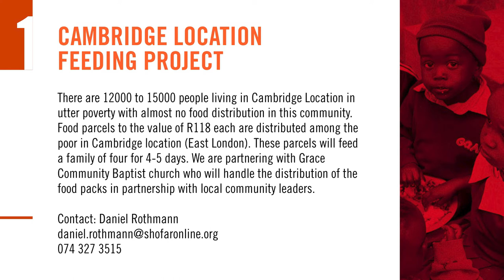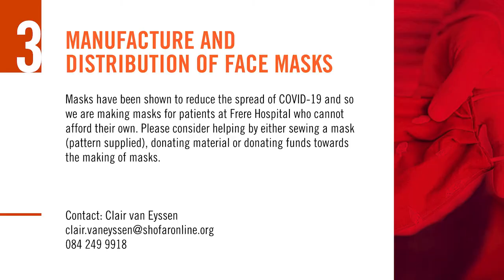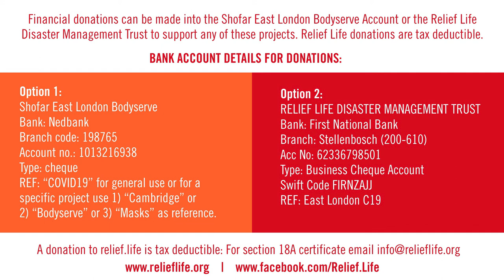Making a Difference from Home! | Shofar East London's COVID-19 Community Response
You can make a difference from home!

There are three projects that you can get involved with. You can make a difference in someone's life today!